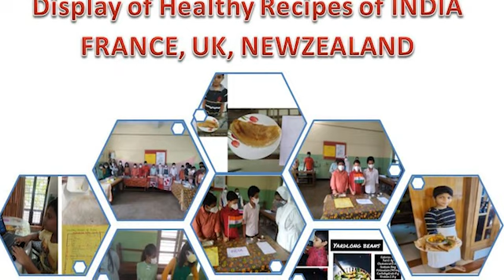NEWSREEL Episode 10 Salesian Sisters of Don Bosco Bangalore Province